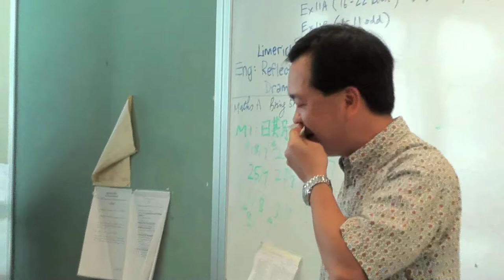Farewell 卓 Sir [05/07/11]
A simple recap of the farewell of Mr. Cheuk, one of our mathematics teachers who are leaving our school.